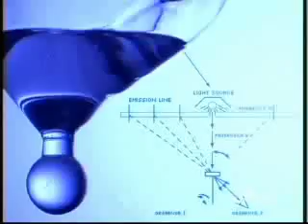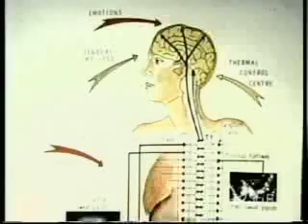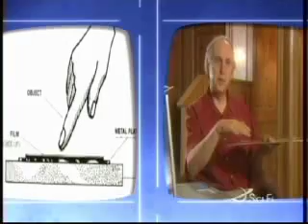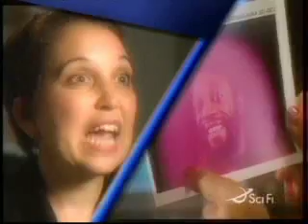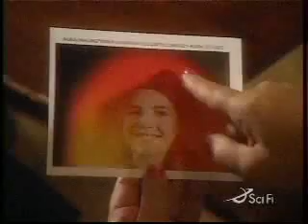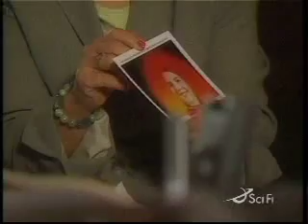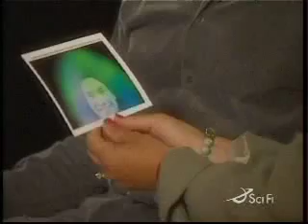Auras on SciFi Network's "Proof Positive"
Auras and Aura Imaging are once again prominently shown on the SciFi Network TV program, "Proof Positive". Incidentally, auras were the one story that was "proof positive"-ly true! Guy Coggins, president of Aura Imaging and inventor of WinAura and the Aura Camera is interviewed in this braodcast.